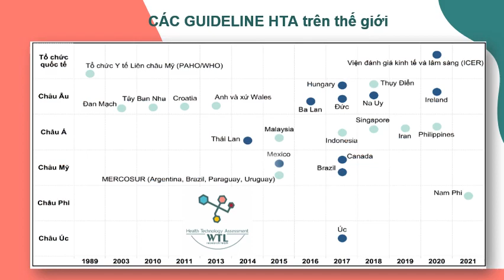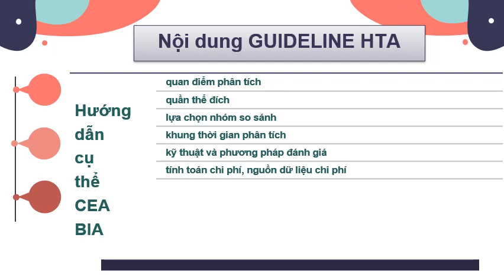Đánh giá công nghệ y tế - Các hướng dẫn thực hành HTA trên thế giới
HealthTechnologyAssessment - WTL research team